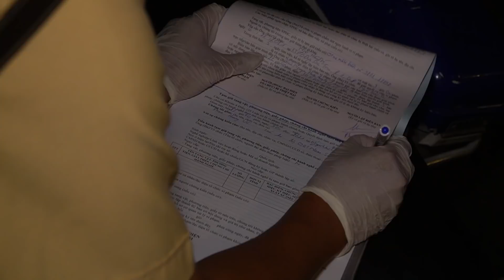Thanh niên chạy winner tăng ga chạy và cái kết